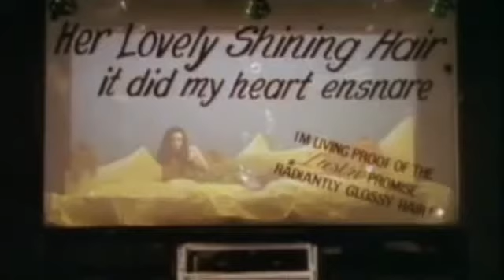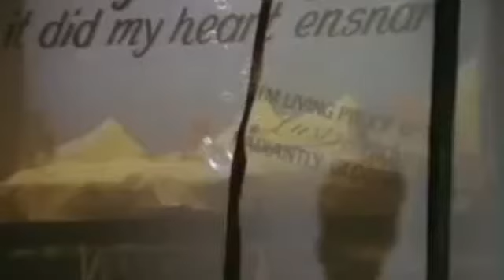Johnny Hates Jazz - Shattered Dreams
Johnny Hates Jazz - Shattered Dreams 1987